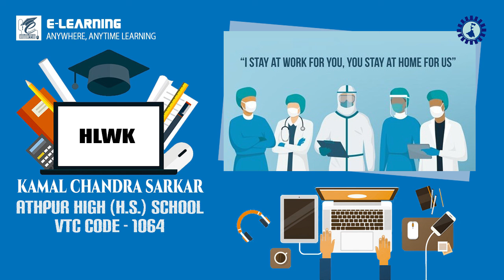HLWK (Class-02) | Anatomical Terms | E-Learning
Topic : Anatomical Terms
Subject : Health Worker
Faculty : Kamal Chandra Sarkar

Understanding eLearning is simple. eLearning is learning utilizing electronic technologies to access educational curriculum outside of a traditional classroom.  In most cases, it refers to a course, program or degree delivered completely online.